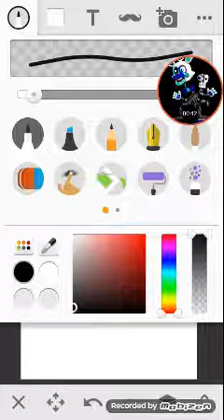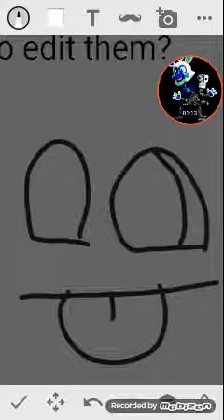Who wants me to edit them?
In chipmunk/ette